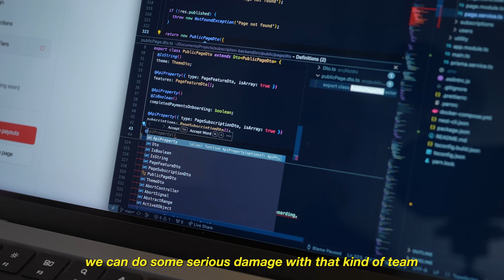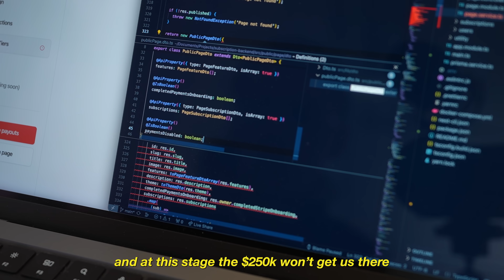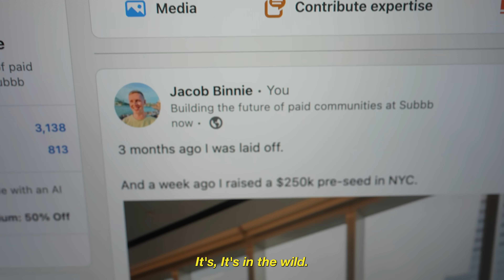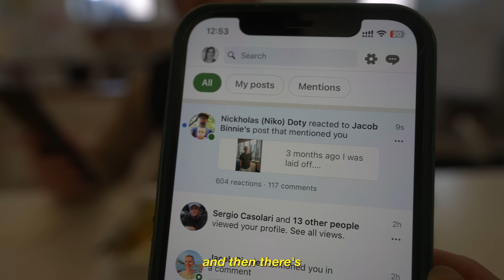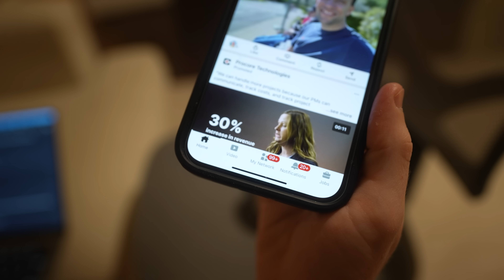what *really* happened in new york city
what really happened and behind the scenes of raising venture capital in New York City as a software engineer.